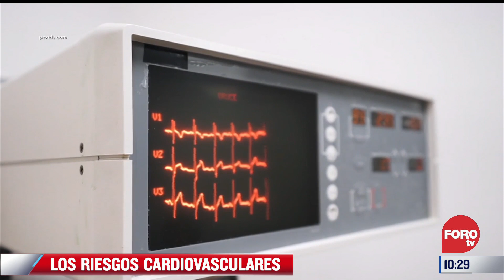Los riesgos cardiovasculares - Expreso de la Mañana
Ana Luisa Ganuza nos habla sobre los riesgos cardiovasculares y cómo prevenirlos